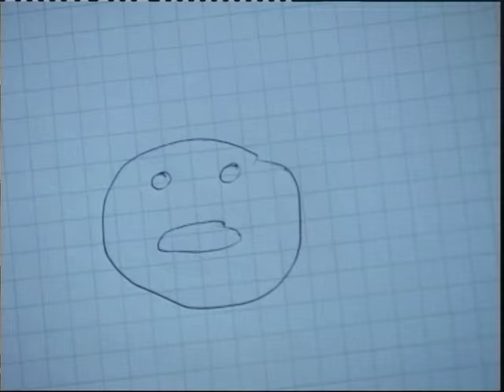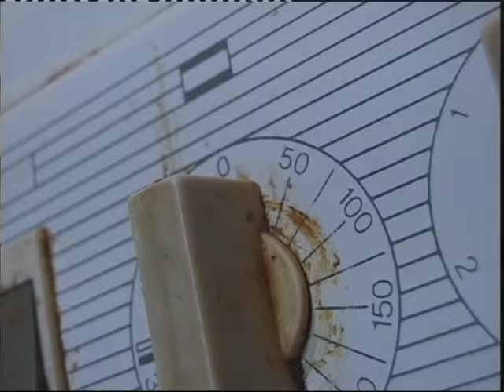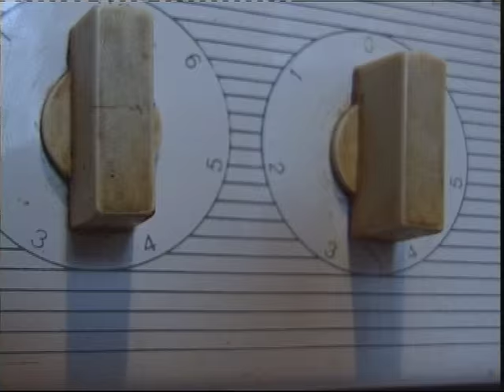Simic Quartet – She Is (1998)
Koncept, režija i kamera: Milan Letić i Veljko Damjanović
Montaža: Branislav Klašnja
Šminka: Miljana Pakić
Produkcija: Terra Film, Novi Sad, 1998.
Treća pesma sa albuma "Trees", izdanje: Radio 021